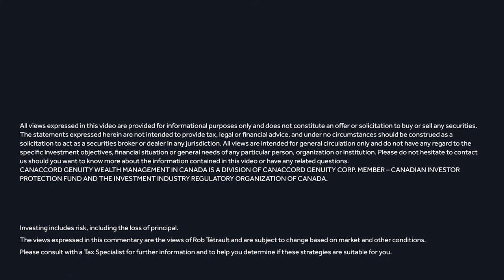Time Weighted Returns vs Money Weighted Returns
How can you determine if your portfolio manager is doing a good enough job with your money? It’s time to learn about time weighted versus money weighted ways of calculating returns. Not an easy concept, but one we're going to delve into today to make sure you understand how your money is working for you.

1) Time Weighted Returns

    - Historically, mutual fund managers and portfolio managers generally refer to their performance in a time weighted return number. Time weighted effectively measures performance over time. A month by month, week by week, day by day, measure of how the performance has been, irrespective of if there are inflows or outflows into their funds their performance.

    - It's used to compare one portfolio manager to another. The idea is that you don't want to penalize a portfolio manager if a ton of money came in midway through the year, or if a ton of money moved out of their fund halfway through the year.

    - It's effectively the sum of the performance of all the days for the year. How much did you return in January, how much did you return in February, in March, etc., all the way to December. That's effectively your number.

2) Money Weighted Returns

    - The time weighted approach is one that was used historically. Now, most institutions have started reporting both time and money weighted returns. Money weighted is the concept that I was referring to that we're trying to avoid.

    - With a time weighted approach, if money enters the portfolio at a later date, or if money comes out of the portfolio at a later date, that is factored in.

    - Your money weighted average for an individual will generally be much different than time weighted if there is significant money in or out of your portfolio. If there's no money movement of any kind, the two are going to be largely similar.

    - More importantly, as the money is being added to an account, if the performance is strong in the later months, you've not performed the same as in a time weighted.

3) Making the Choice

    - As a simple example: You have a dollar in your investment account, and you’re up 50% in the first half of the year. You pull the dollar out of your investment account and now you're flat. The rest of the year you're going to have a very strong money weighted return because your full dollar performed during the first half of the year while you had an invested, and you had no investment that lost money or was flat for the second half of the year.

    - Now, the time weighted average wouldn't care that you had no money invested in the second half of the year. It would recognize every single month, every single day throughout the year as a portion that is equally important, and therefore your returns would be much lower in that case.

4) People often ask me, which one's more important for me? What matters more for me? Well, I'll say this. If you're measuring your portfolio manager or if you're trying to measure your funds straight up to compare them, I would be using a time weighted average.

5) Most of the time it's going to come to something accurate and the manager's not penalized if funds are moving out. If you want to know personally how your money did during that year and there was a significant movement of funds, I would consult the money weighted average during that time.